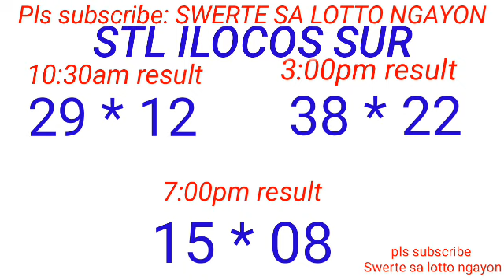STL - LA UNION,CAMARINES SUR ILOCOS SUR January 17, 2024 3RD DRAW RESULT